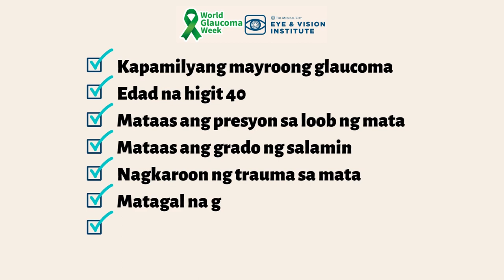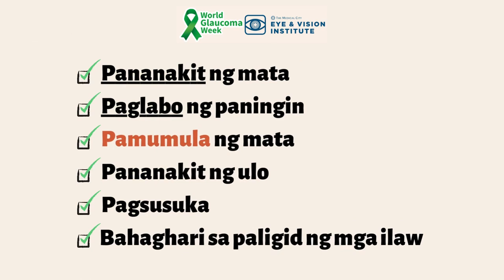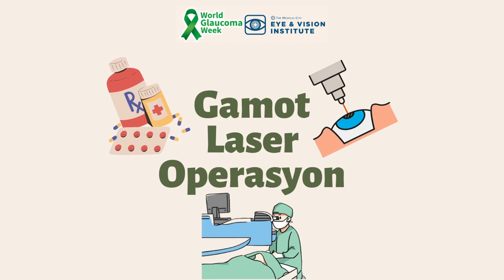WORLD GLAUCOMA WEEK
Matatanda edad 40 pataas, may altapresyon, diabetes at sakit sa puso ang kadalasang tinatamaan ng Glaucoma na nagdudulot ng permanenteng pagkabulag.  Karaniwang lumalabas ang sintomas nito kapag malala na ang sakit.

Imulat ang mata, alamin ang sanhi at kung paano mapapabagal ang paglala ng tinaguriang "silent thief of sight" ngayong WorldGlaucomaWeek.